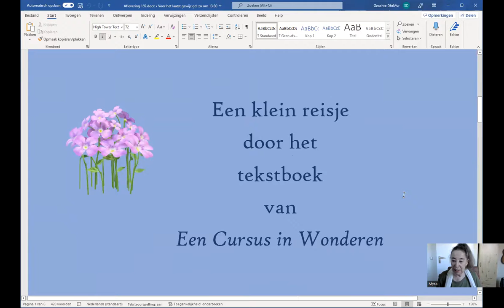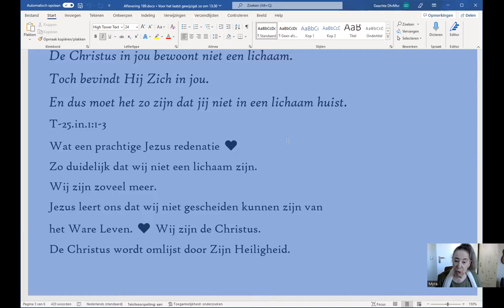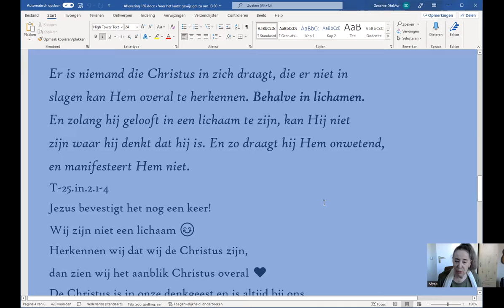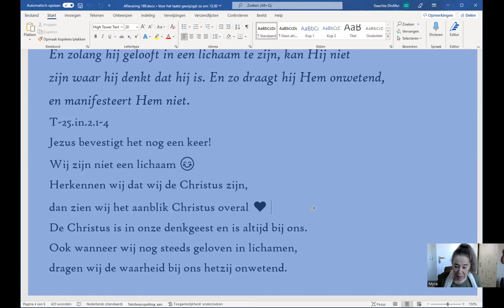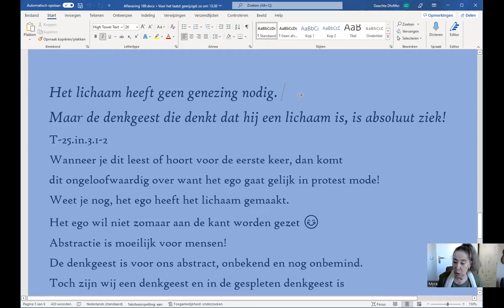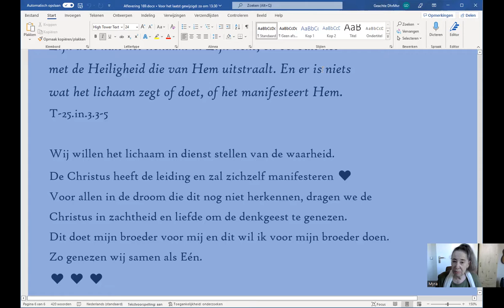Aflevering 169, hoofdstuk 25. Gods Rechtvaardigheid Inleiding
Stukken tekst van Een Cursus in Wonderen